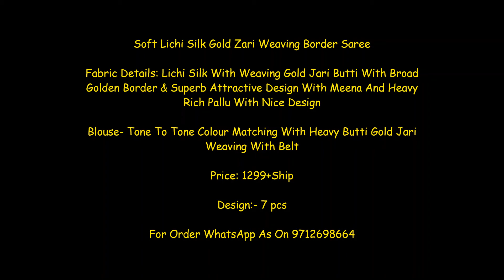Soft Lichi Silk Gold Zari Weaving Border Saree Price : 1299/- ||Latest Design Of Lichi Saree 2021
Soft Lichi Silk Gold Zari Weaving Border Saree

Fabric Details: Lichi Silk With Weaving Gold Jari Butti With Broad Golden Border & Superb Attractive Design With Meena And Heavy Rich Pallu With Nice Design

Blouse- Tone To Tone Colour Matching With Heavy Butti Gold Jari Weaving With Belt

Price: 1299+Ship